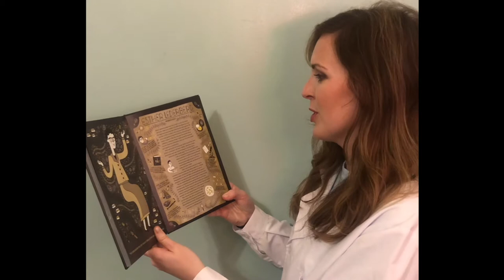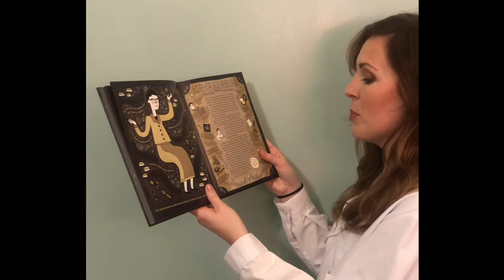Women in Science Wednesday (WSW): Esther Lederberg and bread experiment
Learn about the amazing female scientist and microbiologist, Esther Lederberg.  Hear her story and create your own experiment to see what kinds of microorganisms grow from your hands or phone!